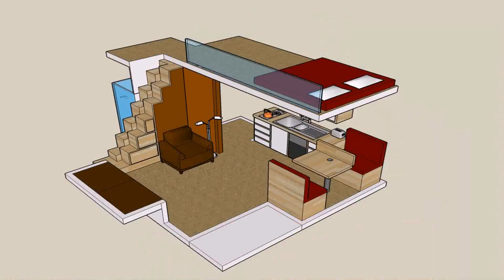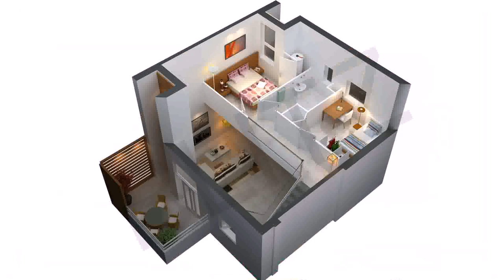Buy Car NY 5% DP